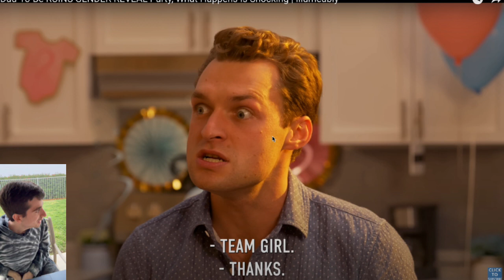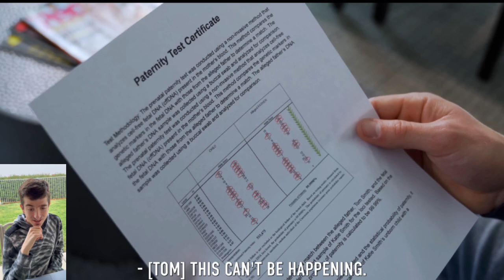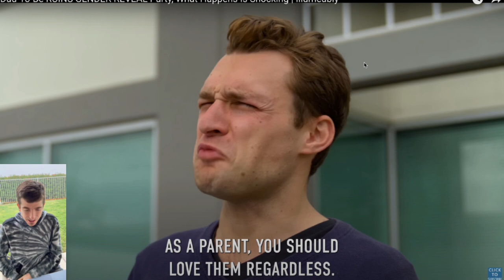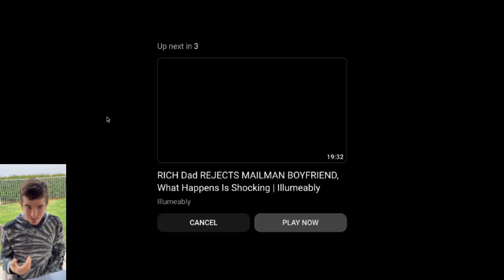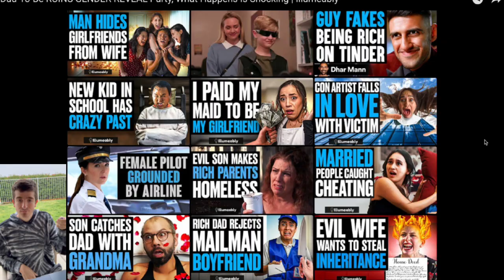First Time Reacting to "Dad-To-Be RUINS GENDER REVEAL Party, What Happens Is Shocking | Illumeably"